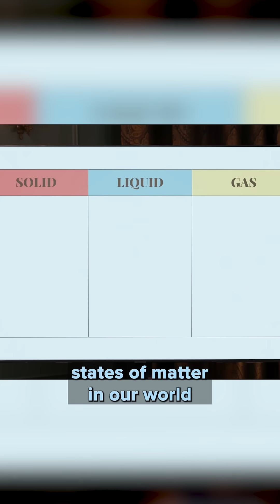This State Of Matter Is Underrated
It's always solids, liquids, and gasses, but what about plasma!!!

Welcome to Smartypants, a new exclusive series on Dropout.tv! Smartypants brings together the most esteemed, inquisitive, and unhinged “academics” in comedy to ask the questions society is too afraid to ask, like “What is the happiest birthdate?" and "Which cryptid would be the chilldest to blaze with?" Host Rekha Shankar leads an all-star cast to enlighten and inspire viewers.